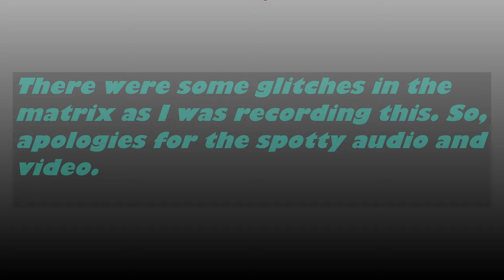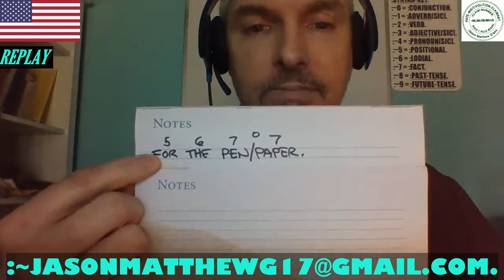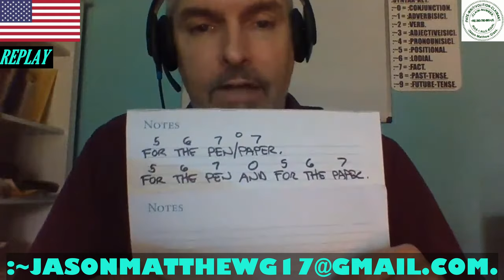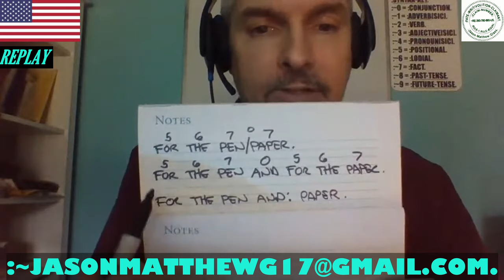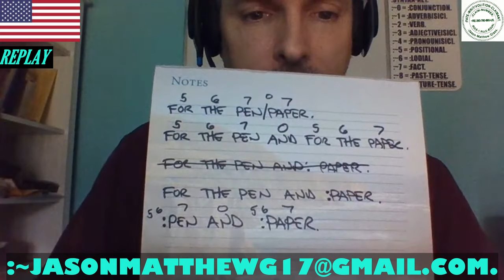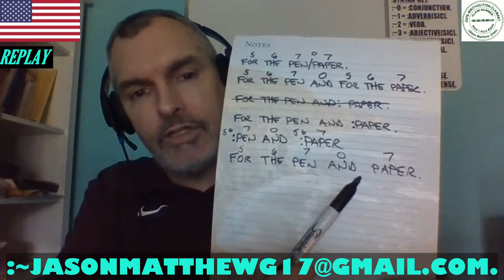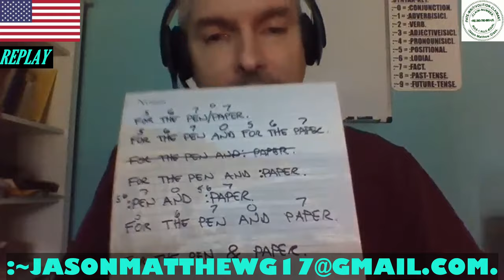:COFFEE/CORRECT-GRAMMAR, ~09-~APRIL-~2022: CONJUNCTION-MECHANICS-MINI-CLASS, PART-~3[CONDENSION].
FOR THE COFFEE/CORRECT-GRAMMAR, ~09-~APRIL[SIC]-~2022: CONJUNCTION-MECHANICS-MINI-CLASS, PART-~3[CONDENSION].